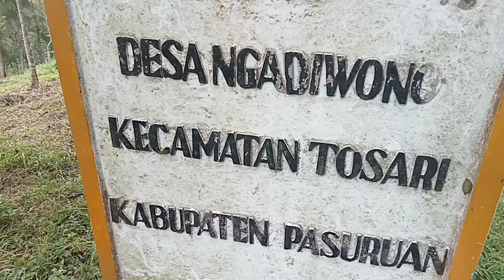BERBURU AYAM HUTAN KASINTU // AYAM HUTAN MERAH JAWA // langsung di masak